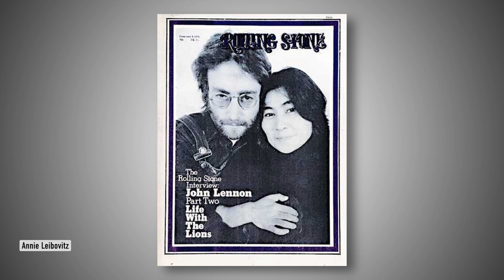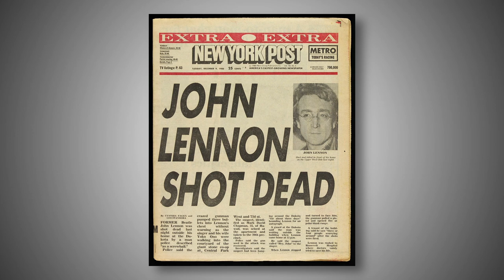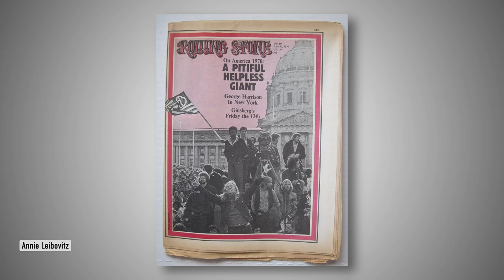The Photo Before Tradegy Struck